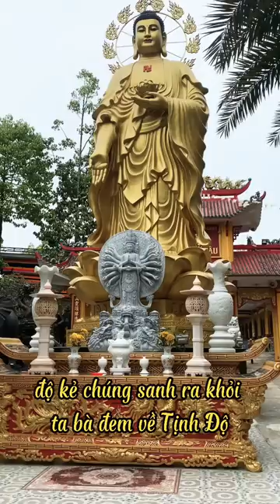🙏🪷Nam Mô A Di Đà Phật🪷🙏 - Cầu Chúc Sự Bình An Đến Với Mọi Người #21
Thiền sư Vĩnh Minh Thọ được xem như là hóa thân của đức Phật A Di Đà nên mọi người chọn ngày sinh của Thiền sư là ngày 17 tháng 11 Âm lịch hàng năm cử hành lễ Vía, nhớ lại Đức Phật A Di Đà.
🙏MẾN CHÚC MỌI NGƯỜI THÂN TÂM AN LẠC🙏